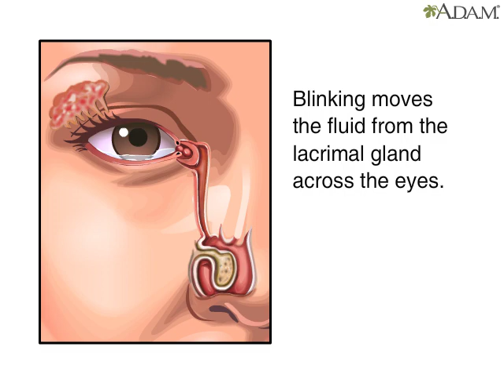Blinking || Health Video | MedlinePlus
The nervous system enables a person to blink to prevent harmful substances, like smoke from getting in the eyes. During the normal course of a day, a person blinks an average of 15 times a minute to keep the eyes healthy.

The lacrimal, or tear, gland provides lubricating fluid for the eyes. The eyelid moves fluid from the lacrimal gland and across the eye. Blinking also provides the eyes with protection from foreign objects.

When the eye becomes irritated, the lacrimal gland produces extra tears to wash out impurities. Excess fluid drains through the tear ducts and canal into the nasal cavity. An abundance of tears draining through the nasal cavity may cause the nose to run and a person to sniffle.

Updated by: Linda J. Vorvick, MD, Clinical Associate Professor, Department of Family Medicine, UW Medicine, School of Medicine, University of Washington, Seattle, WA. Also reviewed by David Zieve, MD, MHA, Medical Director, Brenda Conaway, Editorial Director, and the A.D.A.M. Editorial team.

Browse the Encyclopedia